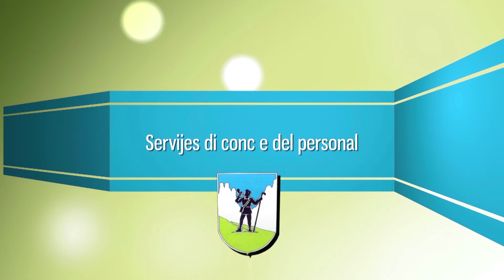Da Fascia en curt - dai 25 de jugn al 1 de messèl 2016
Met dant Angela Pederiva

Produzion Esecutiva de Jacopo Bernard